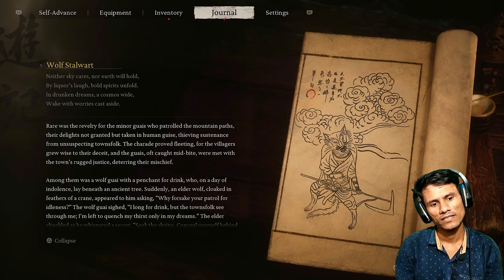BLACK MYTH WUKONG Gameplay Walkthrough Part 1 | MULTI GAMING | hindi gameplay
black myth wukong review
black myth wukong ps5
black myth
black myth: wukong
wukong
black myth wukong reaction
ps5
black myth wukong release date
black myth wukong trailer
black myth wukong ps5 gameplay
black myth wukong new gameplay
black myth wukong ps5 review
black myth wukong walkthrough
black myth wukong before you buy
playstation
wukong black myth
pc
gaming
sun wukong
gameplay
black myth wukong pc gameplay
luke stephens stream
black myth wukong 4k gameplay
black myth wukong pc
luke stephens live
luke stephens clips
black myth wukong ps5 boss fight
luke stephens
black myth wukong game
black myth wukong part 1
soulslike
black myth wukong pc review
black myth wukong playthrough
black myth wukong story
black myth wukong dragon
black myth wukong ign review
black myth wukong ps5 gameplay español
black myth wukong ps5 leak
black myth wukong ps5 full gameplay
black myth wukong ost
black myth wukong full game
black myth wukong full gameplay
black myth wukong ending
black myth wukong deluxe edition
black myth wukong xbox series x
sony
video games
journey to the west
xbox
black myth wukong 4k
game science
black myth wukong trailer reaction
unreal engine 5
black myth wukong news
monkey king
envtuber
vtuberen
black myth wukong guide
gameranx
guide
wukong review
virtual youtuber
black myth wukong bosses
black myth wukong lore
black myth wukong preview
review
black myth wukong tips
chatting
xone
xbox one
playstation 4
series
xbox series
salamand3r
salamander
lucky
luckysalamander
luckysalamand3r
detonado
walkthrough
preview
4k
playstation 5
black myth wukong hidden areas
black myth wukong how to respec
black myth wukong things it doesnt tell you
black myth wukong vendors
black myth wukong new game plus
black myth wukong currency
black myth wukong varied combos
black myth wukong attacking
black myth wukong hidden bosses
black myth wukong green wisps
black myth wukong combat tips
black myth wukong wiki
black myth wukong game help
bmw
nvidia rtx
nvidia geforce
geforce rtx
pc gaming
geforce
nvidia
game sceince
wolfheart fps
initial impressions black myth wukong
black myth wukong live
eric july
youngrippa59
young rippa
screen rant black myth
live
black myth live
black myth wukong gameplay reactions livestream
black myth wukong tamil
wukong manguni gamer
black myth wukong manguni gamer
black myth wukong gameplay manguni gamer
black myth wukong tamil livestream
wukong tamil livestream
black myth wukong gameplay tamil
wukong gameplay in tamil
black myth wukong tamil gameplay
black myth wukong game in tamil
black myth wukong gameplay in tamil
mangunigamer gaming
tamilgaming
manguni gamer
god of war
charalanahzard
ign
funhaus
alanah pearce
unreal engine
ue5
analysis
graphics
black myth: wukong optimization guide
vex
best fps
ultimate
best settings
wukong best settings
perf guide
perf
performance
fps
fps guide
optimization guide
optimisation
optimization
optimise
optimize
testing
arpg 2024
souls like games
soulslike games
soulslike 2024
ポリコレ
vtuber
black myth wukong gameplay 4k
black myth wukong gameplay trailer
ragegamingvideos
new gameplay
elden ring
streaming
black myth wukong weapons
best
new
new black myth wukong
2024
soulslike game
new souls game
souls
black myth wukong soulslike
dokibird
weapon
bosses
boss
selen tatsuki
doki
black myth wukong 2024
black myth wukong weapon
black myth wukong new player
black myth wukong starter guide
水着フラッシュ
wukong game
zatsudan
monkey king game
black myth wukong leaks
black myth wukong stances
let's play
gaming commentary
commentary
gamesradar
black myth wukong gameplay part 1
black myth gameplay
wukong gameplay
black myth wukong screenrant
screenrant
smash jt
smashjt
gamergate
sweet baby inc
geeks and gamers
black myth wukong ps5 performance
black myth wukong ps5 trailer
black myth wukong final trailer reaction
black myth wukong update
black myth wukong got some awesome pre and post-launch updates!
wukong black myth gameplay
black myth wukong boss fight
black myth wukong boss rush
720p
1080p
definition
high
hd
guy
dreamcastguy
dreamcast
microsoft
one
hardest bosses
boss fights
mojoplays
black myth wukong cancelled
blakwoodz
watchmojo
black myth wukong controversy
black myth wukong ign
black myth wukong canceled
black myth wukong censored
black myth wukong reviews
black myth wukong xbox series s
watchmojo gaming
black myth wukong xbox
black myth wukong playstation 5 gameplay
black myth wukong playstation 5 review
black myth wukong playstation 5
black myth wukong ps5 game
rgt 85
reaction
gbg
black myth wukong deluxe edition unboxing
unboxing video
deluuxe edition
watchmojo boss fights
mojoplays boss fights
best bosses
playstation asia
playstationasia
ps asia
psasia
falcon
game length
linear game